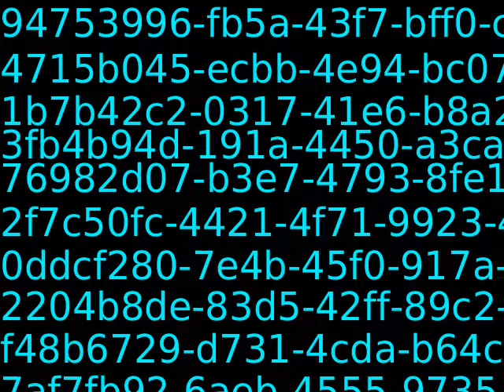Youtube_AutoImport_25206_9223370565440050601